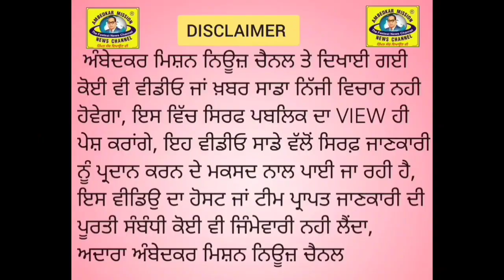ਸਾਬਕਾ ਮੰਤਰੀ ਸਰਨਜੀਤ ਸਿੰਘ ਢਿੱਲੋ ਨੇ ਜਗੀਰਪੁਰ ਦੇ ਵਿੱਚ ਵਰਕਰਾਂ ਦੇ ਨਾਲ ਕੀਤੀ ਇੱਕ ਮੀਟਿੰਗ